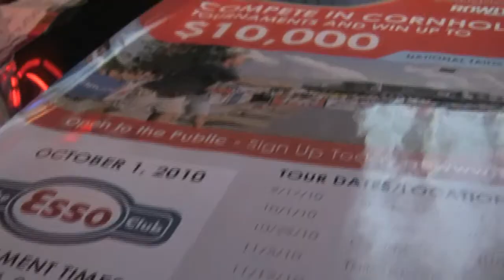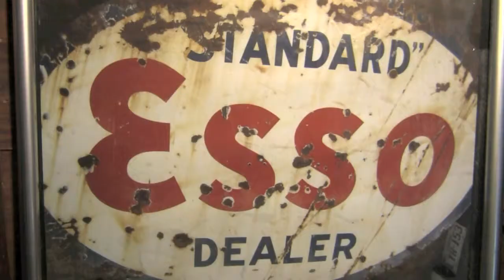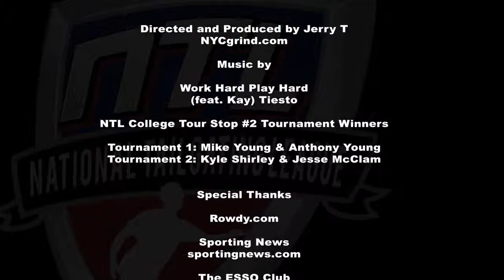Chris vs. Big Ray - Esso Club